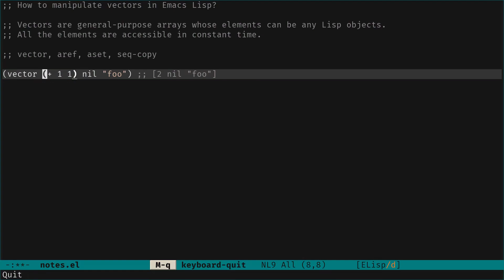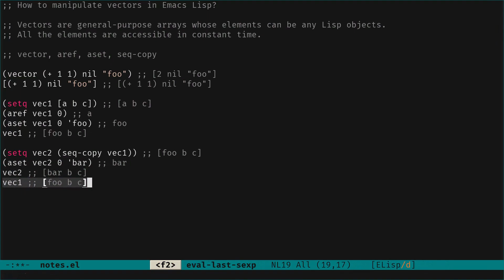How to manipulate vectors in Emacs Lisp? | vector, aref, aset, seq-copy